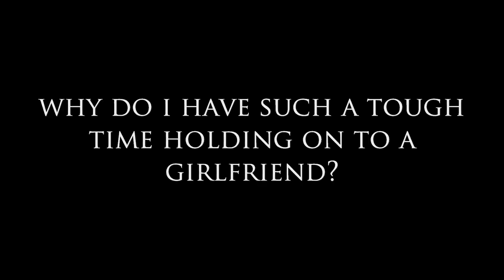Why Do I Have Such a Tough Time Holding Onto A Girlfriend?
Why Do I Have Such a Tough Time Holding Onto A Girlfriend? Dear Sybersue is an Informative No BS dating relationship coach and advice columnist for both men and women. Today I discuss Adam's question. We don't always know how we come across in new relationships but if they keep ending quickly it is time to figure out why there is a continual pattern of things not working out.

Be careful what subconscious messages you may be relaying to women, as there could be some self-sabotaging going on that you're not aware of. Do you know what you are really looking for? Do you have some past heartbreak that is keeping you from having a committed relationship? Are you attracted to the same type of women all the time? Are you sending out mixed signals that are confusing the women you are dating? Be clear about what you want in a partnership.

Private Consultation Dating or Relationship Questions for Sybersue? Thank you!